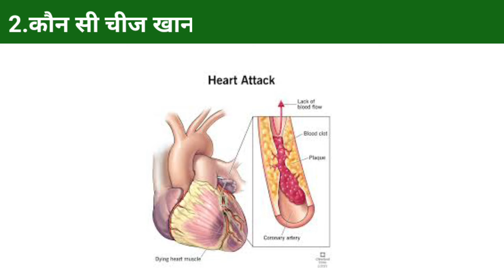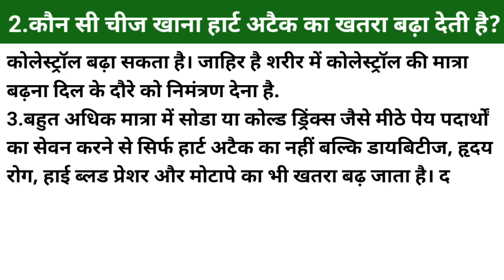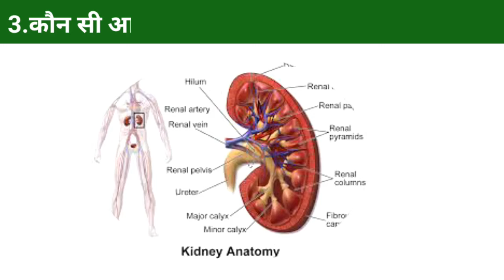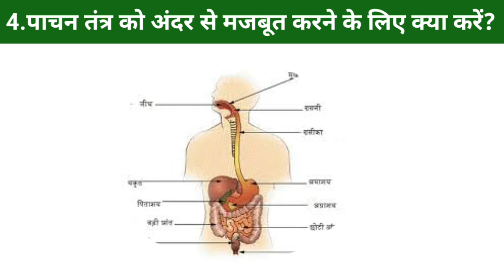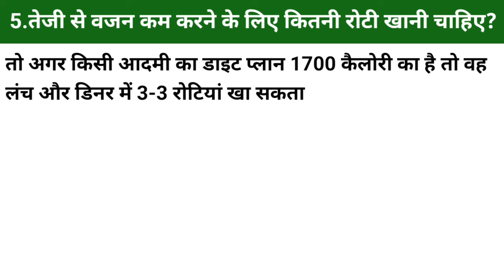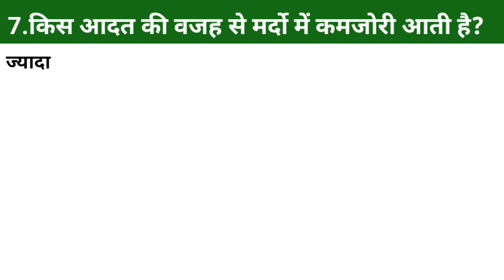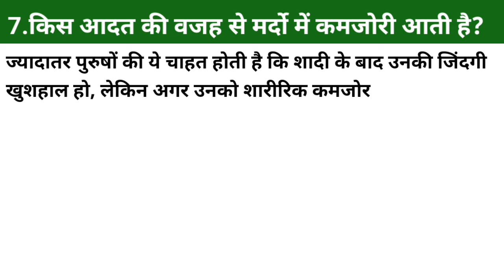हार्ट अटैक का खतरा | यूरिक एसिड कंट्रोल | किडनी फेल का खतरा | पाचन तंत्र मजबूत कैसे करें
हार्ट अटैक का खतरा, यूरिक एसिड कंट्रोल,  किडनी फेल का खतरा, पाचन तंत्र मजबूत कैसे करें,Risk of heart attack,uric acid control,causes of kidney failure,how to Strong the digestive system,heart attack symptoms,kidney failure symptoms, causes of heart failure